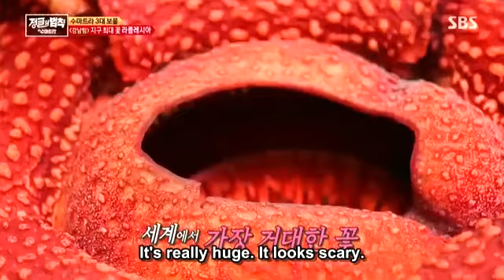Cross Gene Shin @ Law of the jungle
Lotj 2016